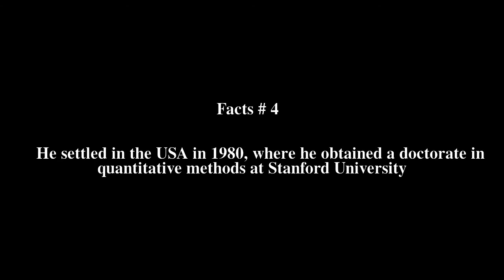John B. Willett Top # 8 Facts